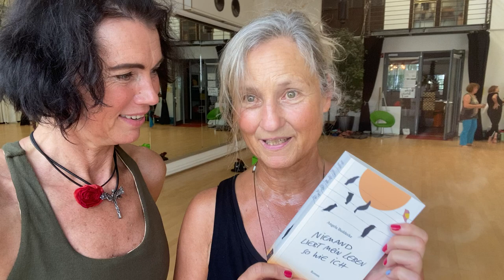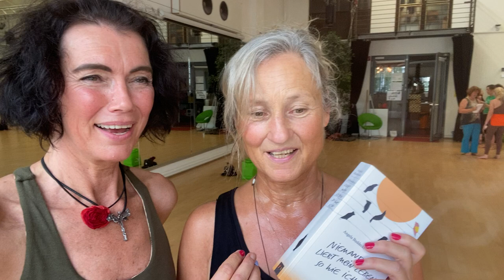Interview mit Angela im Nia Brownbelt Training in Hamburg 2024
Angela hat ein Buch über ihren Heilungsweg geschrieben "Niemand liebt mein Leben so wie ich“ - und jetzt hat sie ihren Brownbelt gemacht!